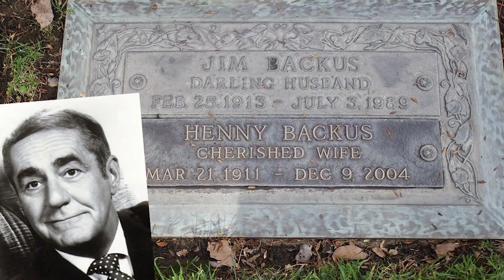The Life and Tragic Ending of Jim Backus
Mini bio of the life of actor Jim Backus who is probably most famous for was Thurston Howell III on the sitcom Gilligan's Island, James Dean's character's father in Rebel Without a Cause